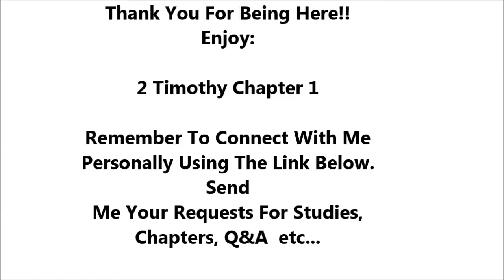2 Timothy Chapter 1 - Holy Bible - Must Watch